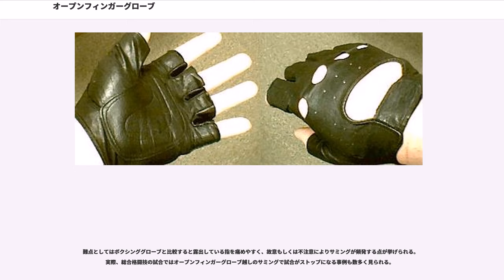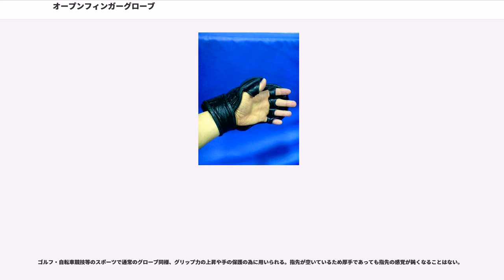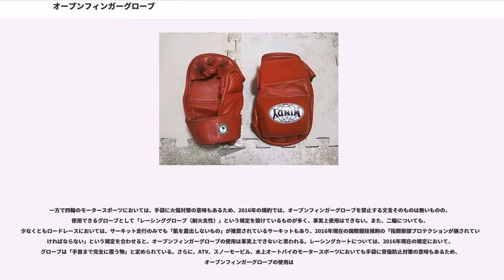オープンフィンガーグローブ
オープンフィンガーグローブ（open-fingered gloves）は、指が露出した手袋。総合格闘技や各種スポーツでも使用されている（そのほか）。

1889年（明治22年）、日本伝講道館柔道の創始者であり当時学習院教頭であった嘉納治五郎は「柔道一班並ニ其ノ教育上ノ価値」と題し、柔道の概略と教育的価値についての講演を行っている。その中で嘉納は柔道の目的を「体育法（体育）」「修心法（教育）」「勝負法（真剣勝負・武術）」と説き、当身を含み対処する柔道の「勝負法の乱取り」の可能性、構想について述べた。その中においてオープンフィンガーグローブの原形の構想についても言及されている。「実際の勝負に効験のある手は（略）初めから一種の約束を定めておいて又打ったり突いたりする時は手袋の様なものをはめて致しますれば、勝負法の乱捕も随分できぬこともございませぬ。（略）やはり一種の乱捕があった方がよかろうと思われます。」

また、海外に渡り多くの異種格闘技戦を戦った柔道家前田光世は海外から日本在住の友人薄田斬雲宛に手紙を送っており、斬雲はそれを雑誌『冒険世界』『武侠世界』に投稿している。それをまとめた単行本『世界横行・柔道武者修行』（1912年）『新柔道武者修行 世界横行 第二』（1912年）において前田の考案したオープンフィンガーグローブについての言及が確認出来る。
「何らかの道具を新案して、当てる蹴るの練習をする必要がある。僕はいま、ゴム製の拳闘用手袋風にして、指が一寸ばかり（約三センチ）出るようなものを新案中だ。それから、軽い丈夫な面を、これもゴム製にして、目と鼻腔の呼吸をなし得るものを新案中だ。胸は撃剣の胴のようなものをつけてもよい。これで当てることと蹴ることの練習をやる。それから袖をとりに来る手の逆を取ること。以上の練習は柔道家には、ぜひとも必要と考える。」

1927年、東京帝国大学の唐手研究会が剣道の籠手をベースにして製作し、防具付き空手の発祥となった。この時は同時に手以外の胴体・頭を保護するものも合わせて製作された。1945年以降、韓武舘・錬心舘・錬武舘などに引き継がれ、1967年には極真会館も発表しており、これらの団体はオープンフィンガーグローブのみではなく、全身の防具の一つとして製作されている。そしてこの頃、俳優としても知られる武道家のブルース・リーがジークンドーの練習用具として今の形に近いものをすでに開発している。また、1973年のブルース・リー映画燃えよドラゴンでは冒頭のシーンでそのオープンフィンガーグローブが登場する。。1977年にはアントニオ猪木がチャック・ウェプナーとの試合で佐山聡が試作していたオープンフィンガーグロープを使用。佐山はシューティングを創始した際に、「打・投・極」がスムーズに行えるように早くからオープンフィンガーグローブを採用し、ほとんどの総合格闘技で採用されている。

オープンフィンガーグローブは手を被う部分が限定的であるため、価格はボクシンググローブに比べ割安となっている。また製作の際には市販の手袋生産のノウハウが流用できるため、生産しているメーカーもボクシンググローブより幅広い。オープンフィンガーグローブと呼ばれるなかでも、とくに修斗で使われだしたオープンフィンガーグローブのことを、シュートグローブと呼ぶことがある。

形状は大きく分けると修斗グローブのように親指にもグローブが付いているものと、UFCで使われる親指が完全に露出しているサムレススタイルがある。後者は親指が自由な分グラップリングを行いやすい反面親指を痛めやすい。

難点としてはボクシンググローブと比較すると露出している指を痛めやすく、故意もしくは不注意によりサミングが頻発する点が挙げられる。実際、総合格闘技の試合ではオープンフィンガーグローブ越しのサミングで試合がストップになる事例も数多く見られる。

ゴルフ・自転車競技等のスポーツで通常のグローブ同様、グリップ力の上昇や手の保護の為に用いられる。指先が空いているため厚手であっても指先の感覚が鈍くなることはない。

一方で四輪のモータースポーツにおいては、手袋に火傷対策の意味もあるため、2016年の規約では、オープンフィンガーグローブを禁止する文言そのものは無いものの、使用できるグローブとして「レーシンググローブ（耐火炎性）」という規定を設けているものが多く、事実上使用はできない。また、二輪についても、少なくともロー...